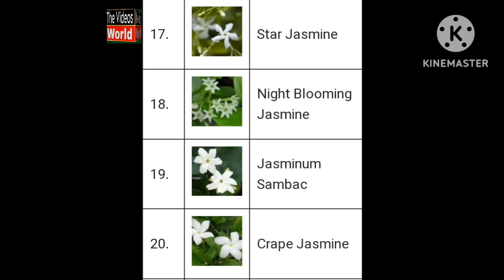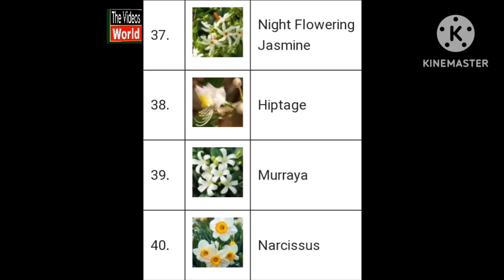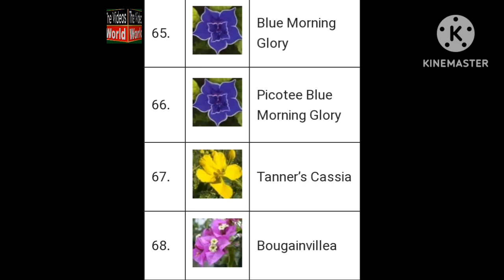Flower pictures with name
flower name with pictures